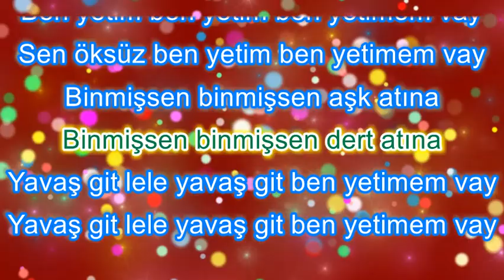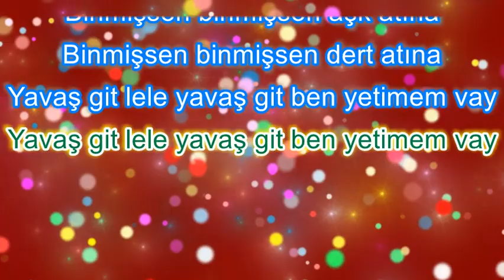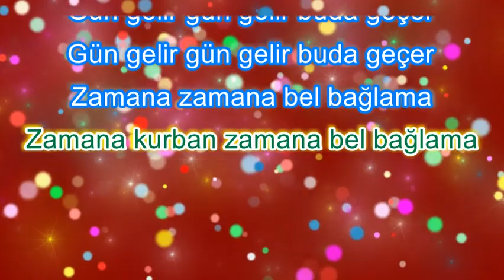Emrah - ben yetim - karaoke - original tone